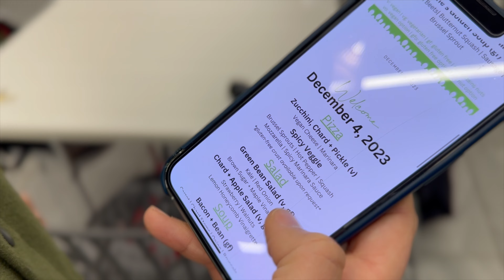SAME Café doesn't mean your average cafe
SAME Café. While its name might suggest you'll have the typical cafe experience — don't be fooled — as you'll get more: a feeling of having contributed positively to your community AND full stomach!

| Audio 🎙️ |